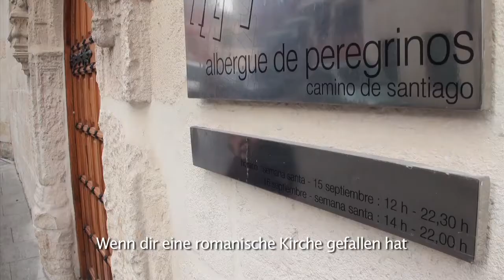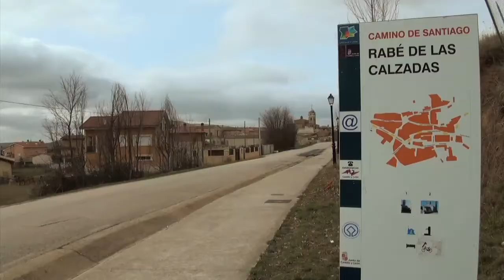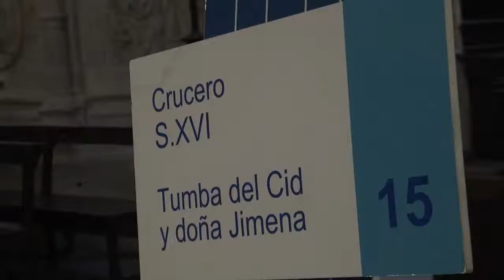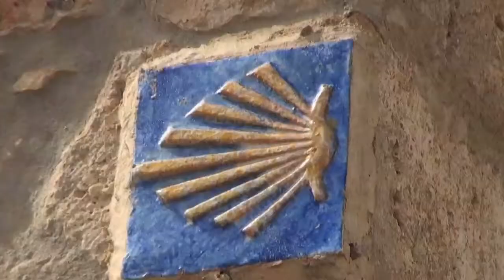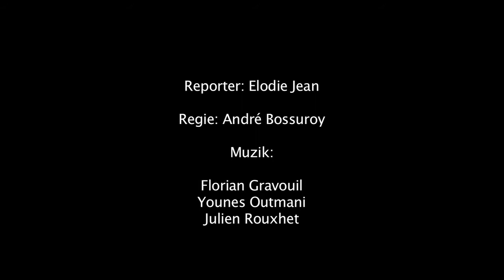ESPAGNE-de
They are aged between 20 and 26 and most of them Erasmus Students.Through their video reportages, shot in member countries of the European Union and in potential candidate countries, they are our eyes and ears taking off to meet with our European civil society.